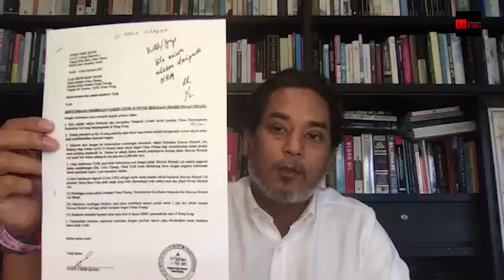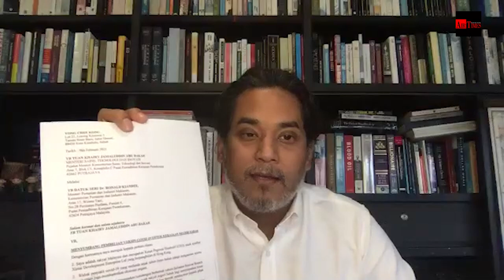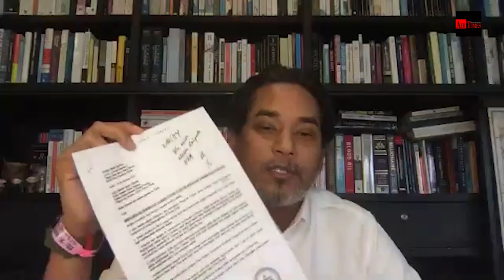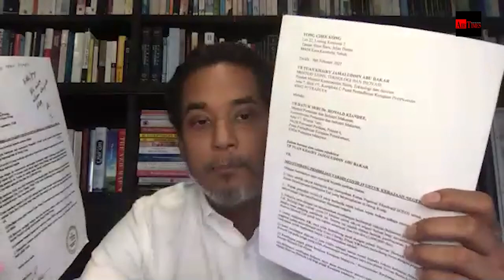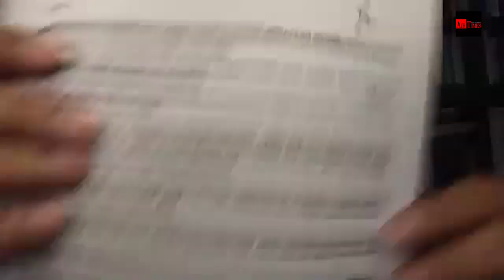Vaksin COVID-19: KM Pulau Pinang terciduk oleh scammer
KUALA LUMPUR, 19 Mei – Tawaran 2 juta dos vaksin Sinovac yang dikatakan ditawarkan oleh sebuah syarikat swasta yang berpangkalan di Hong Kong kepada kerajaan Pulau Pinang adalah palsu.

Menteri Penyelaras Program Imunisasi COVID-19 Kebangsaan (PICK), Khairy Jamaluddin Abu Bakar menegaskan sehingga kini, siasatan tidak temui sebarang keterangan yang membuktikan kewujudan penyumbang atau syarikat berkenaan.

Khairy menambah, syarikat Sinovac di China juga tidak menerima sebarang permohonan atau bukti dari syarikat berkenaan.

“Selepas dibuat pengesahan bersama dengan pihak syarikat Sinovac di China, saya hendak umumkan, tiada apa-apa bukti atau dokumen mahupun permohonan telah diterima daripada syarikat tersebut mengenai permohonan berkenaan,

“Wanita yang dikatakan sebagai pegawai Sinovac yang menguruskan pasaran Asia iaitu Ms Coco Chang juga menafikan perkara tersebut,

“Kita sudah melaksanakan carian syarikat dan mendapati syarikat ini tidak wujud di Hong Kong, kita juga buat pemeriksaan dengan pengeluar Sinovac dan mendapati tidak pernah wujud urusan berkenaan,

“Jadi, syarikat ini tidak wujud. Apa yang ditunjukkan Ketua Menteri Pulau Pinang, Chow Kon Yeow mengenai tawaran 2 juta dos vaksin ini adalah palsu,

“Ini adalah scammer dan tidak benar sama sekali,” jelasnya dalam sidang media secara maya berhubung sumbangan bekalan vaksin kepada Pulau Pinang, hari ini.

Beliau menambah, kerajaan pusat dan pihaknya sentiasa mengalu-alukan tawaran atau sumbangan dari mana-mana pihak untuk mendapatkan vaksin yang diluluskan dan sedia memudahkan urusan tersebut.

Semalam, Chow Kon Yeow mempertikai tindakan kerajaan Perikatan Nasional (PN) yang tidak memberi peluang kepada negeri itu untuk mendapatkan vaksin COVID-19 sendiri seperti dibenarkan kepada Selangor dan Sarawak.

Kon Yeow berkata, selepas menerima tawaran pada Februari lalu, Setiausaha Kerajaan Negeri membuat permohonan rasmi kepada Kementerian Kesihatan (KKM) berhubung perkara itu pada 12 Mac 2021 namun permohonan tersebut ditolak.

Jelas beliau, pihaknya meminta Kementerian Kesihatan Malaysia (KKM) mempertimbangkan semula keputusan kerana syarikat berkenaan masih mahu menyumbangkan vaksin kepada rakyat Pulau Pinang. –airtimes.my